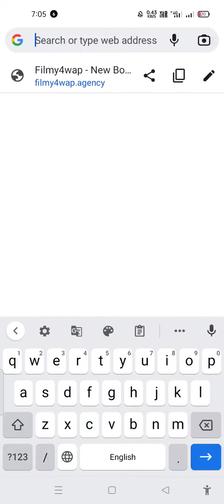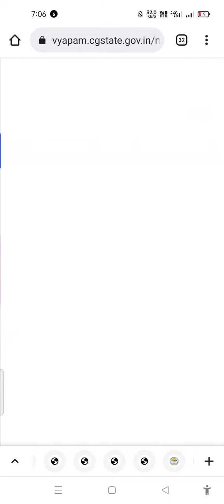cg mahila supervisor official model answer 2022|cg mahila paryavekshak official model answer 2022